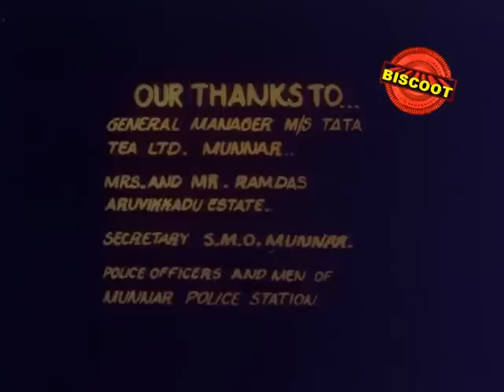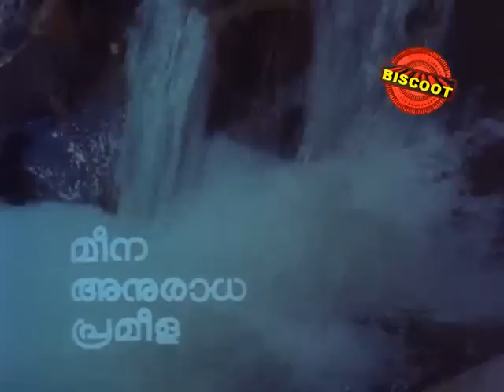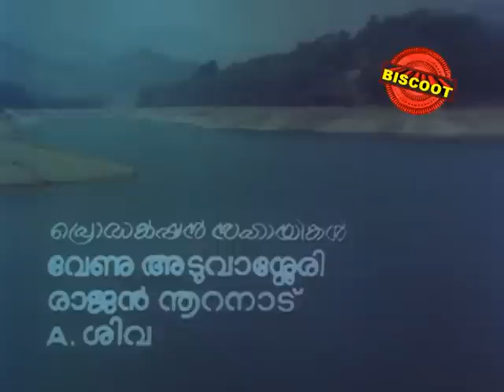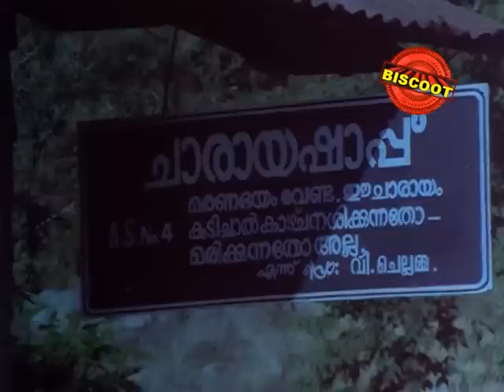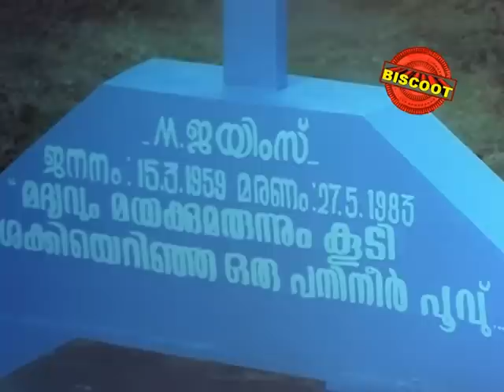Kataruvi 1983: Full Malayalam Movie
Watch Full Length Malayalam Movie Kataruvi release in year 1983. Directed by Sasi Kumar, produced by AS Musaliyar, music by G Devrajan and starring Mamooty,Sukumaran,Jalja,Rajkumar,TG Ravi,Ajayan Nair,Manavalan Joseph.